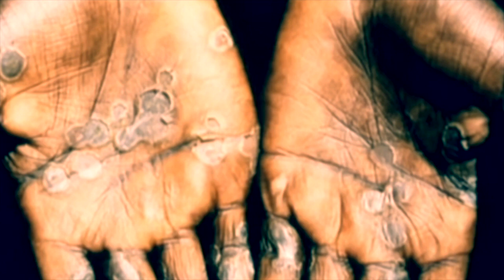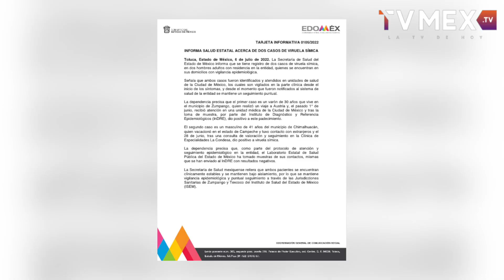Informa la Secretaría de Salud del Edoméx acerca de dos casos de viruela símica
La Secretaría de Salud del Estado de México informa que se tiene registro de dos casos de viruela símica, en dos hombres adultos con residencia en la entidad, quienes se encuentran en sus domicilios con vigilancia epidemiológica.

Señala que ambos casos fueron identificados y atendidos en unidades de salud de la Ciudad de México, los cuales son vigilados en la parte clínica desde el inicio de los síntomas, y desde el momento que fueron notificados al sistema de salud de la entidad se mantiene un seguimiento puntual.

La dependencia precisa que el primer caso es un varón de 30 años que vive en el municipio de Zumpango, quien realizó un viaje a Austria y, el pasado 1° de junio, recibió atención en una unidad médica de la Ciudad de México y tras la toma de muestra, por parte del Instituto de Diagnóstico y Referencia Epidemiológicos (InDRE), dio positivo a este padecimiento.

El segundo caso es un masculino de 41 años del municipio de Chimalhuacán, quien vacacionó en el estado de Campeche y tuvo contacto con extranjeros y el 28 de junio, tras una consulta de valoración y seguimiento en la Clínica de Especialidades La Condesa, dio positivo a viruela símica.

La dependencia precisa que, como parte del protocolo de atención y seguimiento epidemiológico en la entidad, el Laboratorio Estatal de Salud Pública del Estado de México ha tomado muestras de sus contactos, mismas que se han enviado al InDRE con resultados negativos.

La Secretaría de Salud mexiquense reitera que ambos pacientes se encuentran clínicamente estables y se mantienen bajo aislamiento, por lo que se mantiene vigilancia epidemiológica y puntual seguimiento a través de las Jurisdicciones Sanitarias de Zumpango y Texcoco del Instituto de Salud del Estado de México (ISEM).